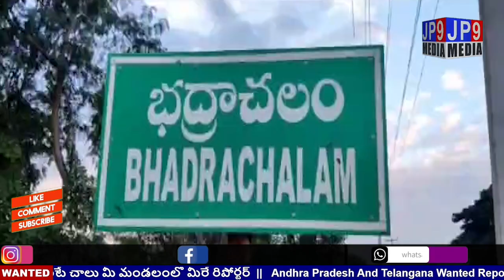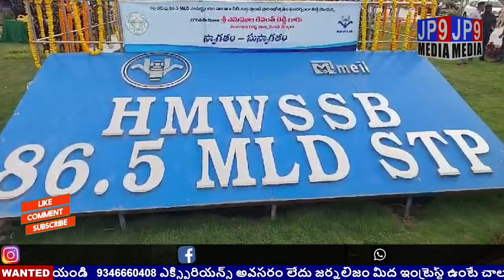AP & TELANGANA NEWS BULLITIEN | TODAY HEADLINES | ఈరోజు ముఖ్యంశాలు | 10.03.2024